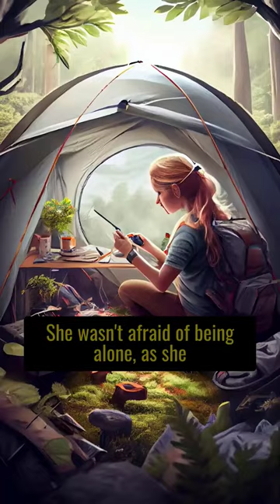The Photographer | Scary Stories from The Internet | Creepypasta Narration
Welcome to Tales from the Dark Side. In this video, we delve into the dark and mysterious world of the internet, exploring some of the most chilling and disturbing tales that have been passed around the web. From mysterious disappearances to supernatural entities, these stories will leave you feeling scared and on edge. So sit back, turn down the lights, and get ready to be chilled to the bone as we bring you some of the scariest stories from the internet.